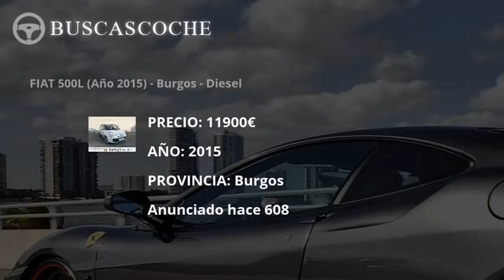Fiat 500l desde 2000€, mejores ofertas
Ultimos coches Fiat 500l usados en venta, visita para verlos.